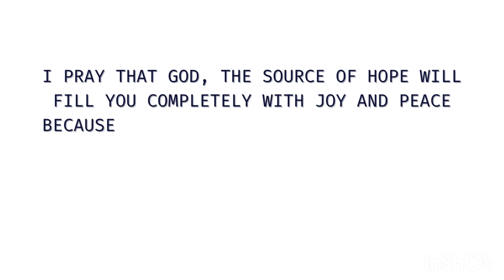How to stop being a jealous friend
Hi beloved we spoke on power of silence please check it out u will love it …. pleaseeeeee watch till the end

Our Account
Tani:@flakes_dollar_girl-
Teju:@i_am_tejumola_

   About us:
Yes: we are twins
    -How old?
We are 24 years old , April 3rd